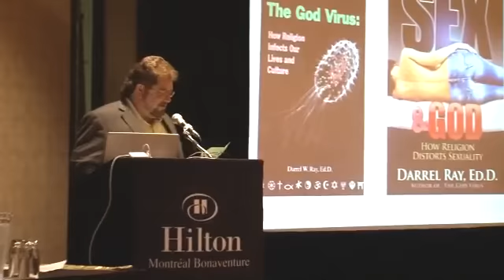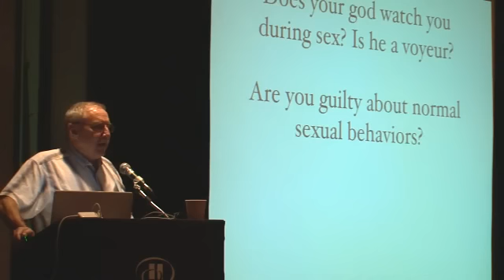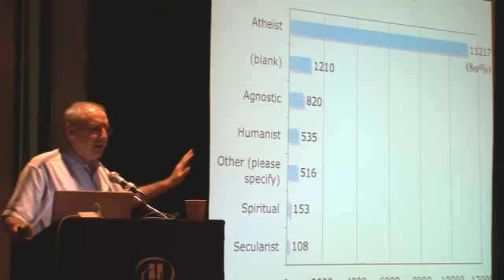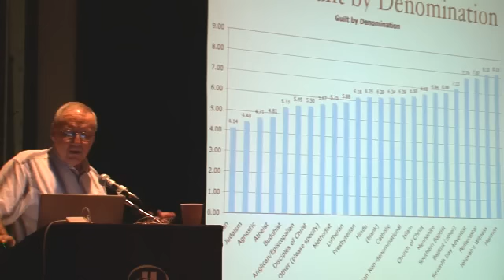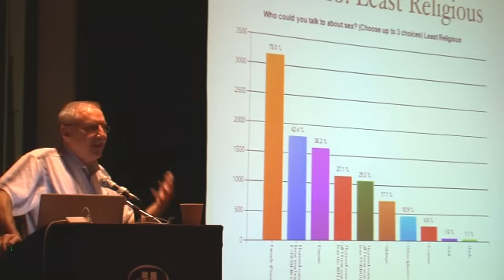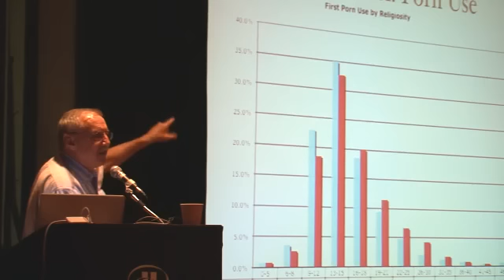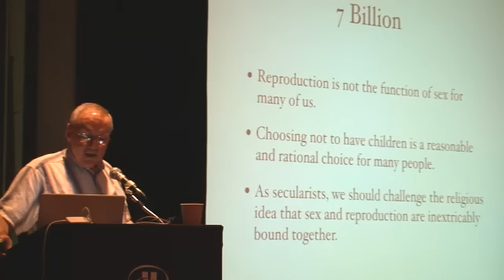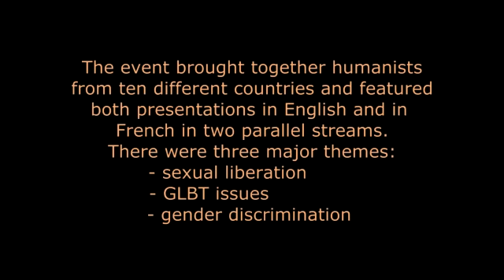03-HC2012-Darrel W. Ray on Sex & Secularism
In 2011, Darrel Ray and Amanda Brown released the results of the first study of secular sexuality. 14,560 people responded to a survey with many in-depth questions. What they found was both surprising and affirming. This first of its kind study reveals the ideas and practices of secularists and sheds light on what happens when someone leaves religion. Join us for a fast paced, fun and funny presentation.

Biography of Darrel W. Ray
Darrel Wayne Ray (born 1950) is a writer and speaker on leadership and organizational development and author of two books on the topic. He is the author of the book The God Virus: How Religion Affects Our Lives and Culture. Ray is founder of the organization "Recovering Religionists", a national self-help group for those leaving their religious indoctrination.
In May 2011, he published the survey Sex and Secularism: What Happens When You Leave Religion? Ray was raised a fundamentalist Christian in Wichita, Kansas by parents who eventually became missionaries, and among family members highly involved in church life. In 1972, he earned a bachelor's degree in sociology/anthropology at Friends University in Wichita, Kansas, and in 1974 he completed an MA in Church and Community at Scarritt College for Christian Workers in Nashville, Tennessee. In 1978 he finished a doctoral program in psychology at Peabody College of Vanderbilt University, earning his Ed.D.[6] In 1979, Ray joined the Quaker church and later he attended the Presbyterian church.[3] From 1969 to 1984 he taught Sunday school, preached, and was a tenor soloist in several church choirs. He left the church in the mid 1980s.